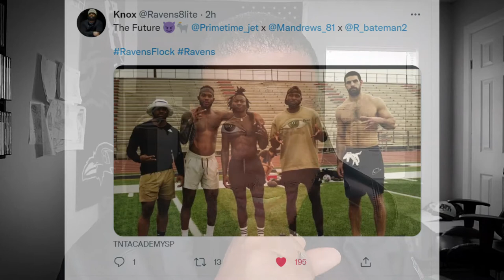Ravens Rashod Bateman, Hollywood Brown & Mark Andrews building brotherhood